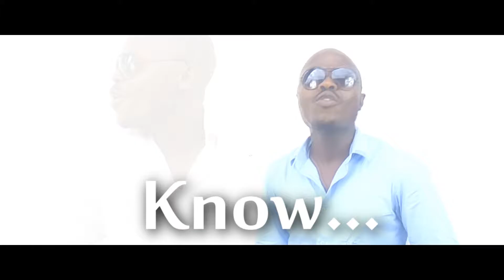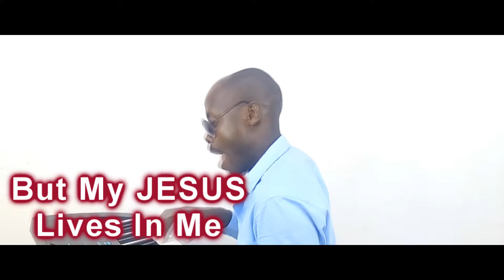BELIEVE The John 146 (dy: T. Tenesis Targbeh)